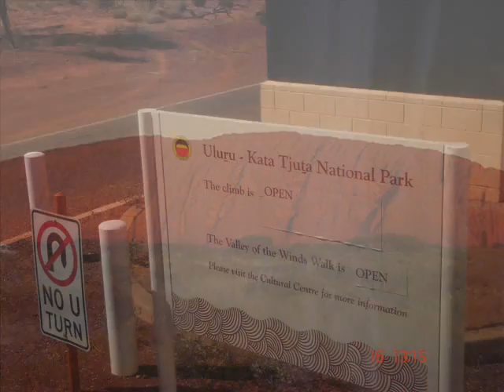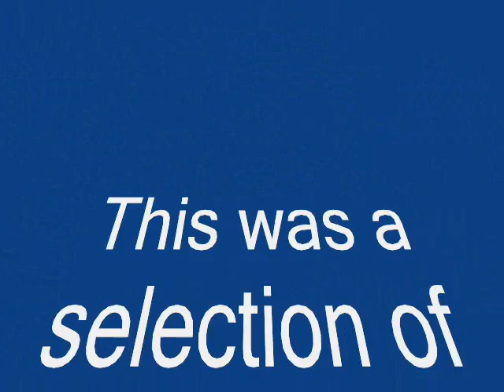Northern Territory Delight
just a collection of my photos from when I lived in the Northern Territory!